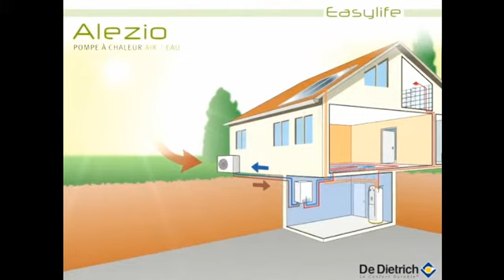Pompe à chaleur air/eau Alezio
Tereva Direct vous présente la Pompe à Chaleur Alezio.

La pompe à chaleur Alezio, c'est la performance en toute simplicité à un prix attractif.
Avec son coefficient de performance de 4.2, faites 70% d'économies d'énergie tout en produisant zéro émissions de CO2.
Le petit truc en plus : bénéficiez d'un crédit d'impôt entre 15% et 23%.
Grâce à ses grandes performances et son gain de place, profitez du chauffage et de la climatisation en toute saison. De plus, la pompe à chaleur fonctionne jusqu'à -20°C en extérieur.